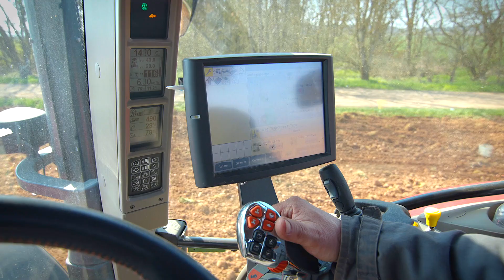Comment être économe en phytosanitaires dans la culture de colza ?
Pascal ARRAGON est agriculteur dans l'Isère (38), il a rejoint le groupe FERME DEPHY "Communication de l'agriculture raisonnée en Haute-Savoie" pour réduire les phytos et ses dépenses qui n'assuraient plus la pérennité de son exploitation. Il utilise désormais des couverts gélifs dans son colza.

Infos & travaux du groupe DEPHY "Communication de l'agriculture raisonnée en Haute-Savoie"